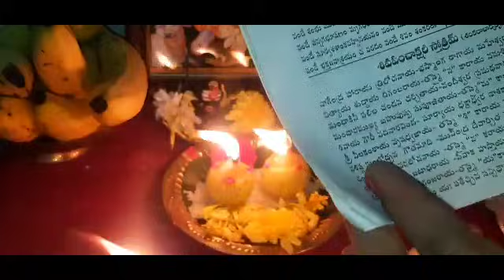రేపే# KarthikamasamFridayమొదటి కార్తీక శుక్రవారం ఎవిధంగాపూజ చెయ్యాలి పాడ్యమి తిధిలోపలఇలా చేయండి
Kartik ka Friday Puja